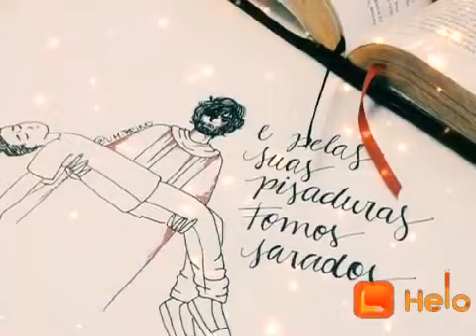Who is god